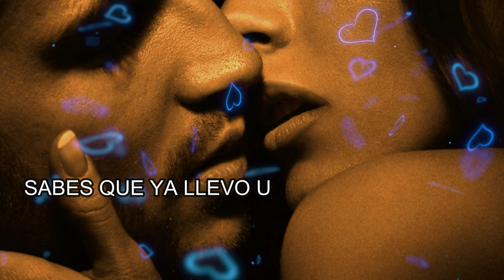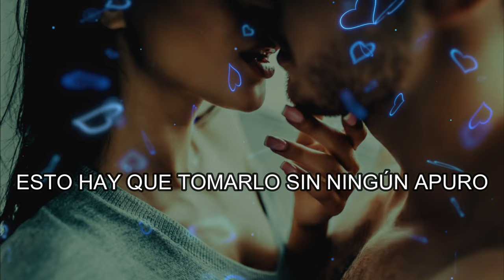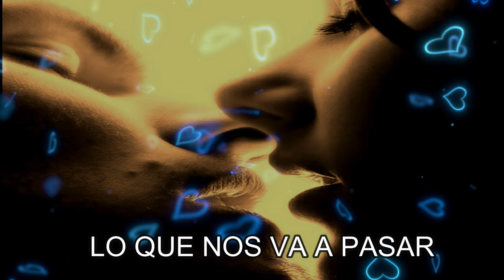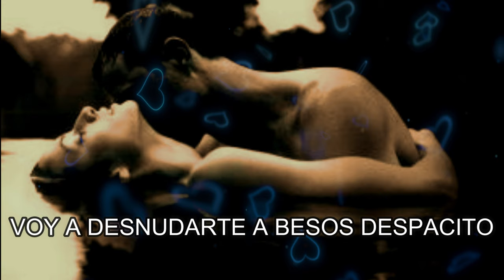Erika Ender / Despacito